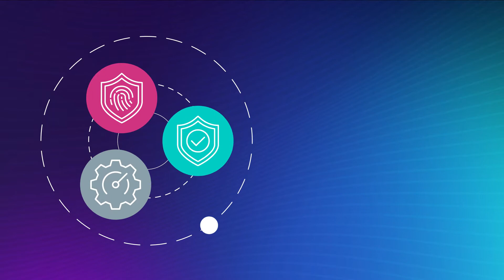Xalient SASE Zero Trust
Embark on a journey into the world of Secure Access Service Edge (SASE) with Xalient. Our video unravels the transformative power of SASE, revolutionizing network security and connectivity. Discover how SASE empowers businesses in the digital age.

SASE describes the convergence of two architectures - WAN Edge and network security - bringing them together into a powerful combination of SD-WAN, networking as a service, cloud firewall, secure network access, threat detection and CASB - all delivered through a single cloud service model.
Xalient’s SASE Readiness Accelerator assesses where your organisation stands today vs where it wants to get to and offers recommendations designed to help you accelerate achieving your goals while reaping the benefits of SASE.